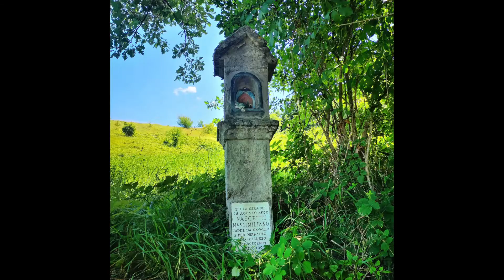Roncastaldo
Roncastaldo è un borgo tra Loiano e Monghidoro. In questa estate le sue strade si sono popolate e si è formata una rete tra famiglie.